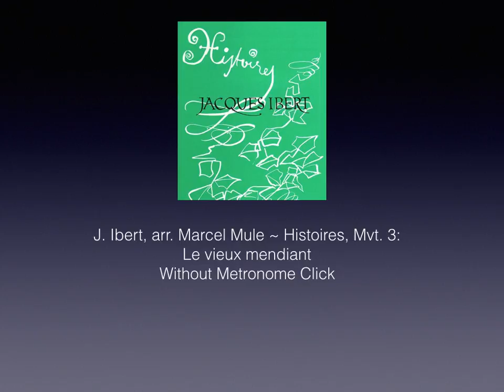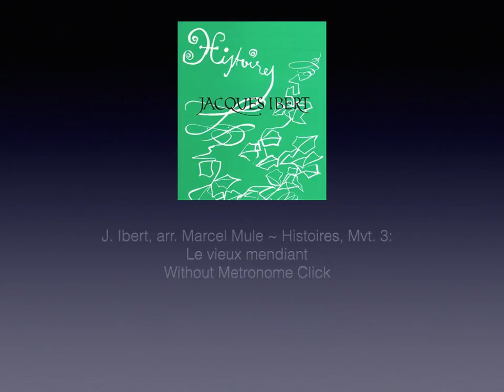J. Ibert / M. Mule Histoires Mvt 3 Le vieux mendiant Piano Accompaniment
Don't own an original of this sheet music?
This video is just the piano part to the 3rd movement, translated as "The Old Beggar" for rehearsal purposes only.  There is a 2-measure subdivided voice count off up front, as the soloist begins in the 1st measure.